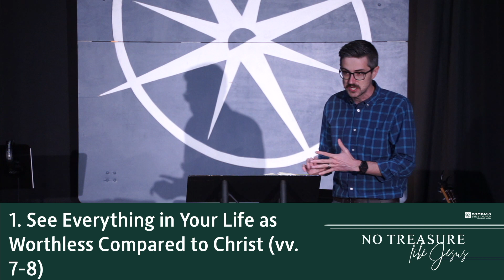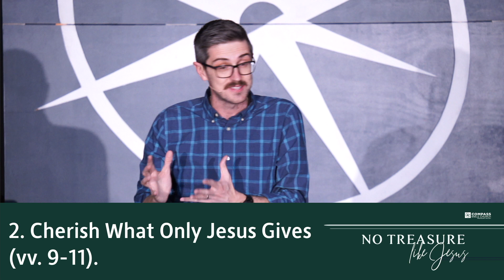No Treasure Like Jesus:Seeing How Our Savior is Better than Everything| Weekend Service | Ben Blakey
A message from Philippians 3:7-11 on 1/8/23 by Ben Blakey.